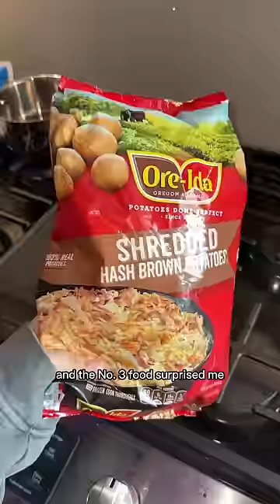Eating the top 5 foods in America!